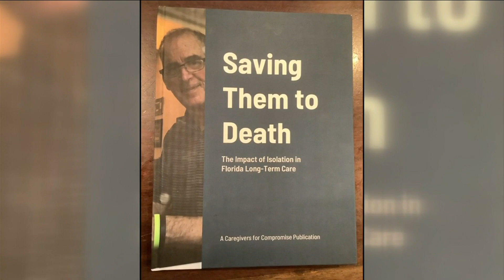Advocate pushing for ‘essential caregiver’ bills takes fight to Florida Legislature